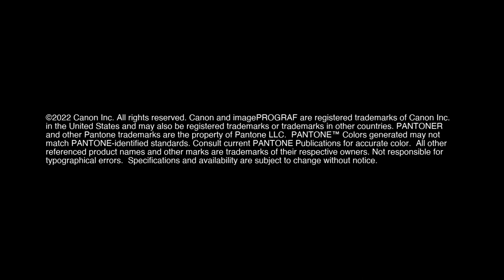Russell Brown's testimony of Canon imagePROGRAF GP Series large format print quality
Russell Brown's testimony of Canon imagePROGRAF GP Series large format print quality.  Canon imagePROGRAF printers and supplies are available to approved resellers at ARLINGTON. Your Best Source is distribution.